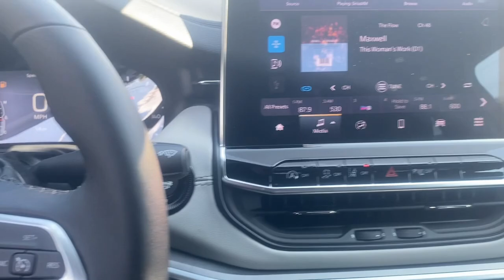2024 Jeep Compass Limited Summit, Union County, Bridgewater, Somerset, Morris County NJ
New 2024 Jeep Compass Limited available at Salerno Duane CDJR located in 267 Broad Street, Summit, NJ, 07901.
Stock#: RT158948 - VIN#: 3C4NJDCN5RT158948

Looking for your dream car? It could be the  2024  Jeep Compass. The Compass delivers refined sophistication, versatile SUV capability, the latest safety features, and an adventurous spirit. The following are some of this vehicles highlighted options: Heated Steering Wheel
, Pre-Collision System, Intelligent Auto on/off High Beams, Lane Departure Warning, Keyless Entry, 4 Cylinder Engine, Fog Lamps, Lane Keeping Assist, Remote Engine Start, Adaptive Cruise Control. Show them your style in the Compass. Get behind the wheel and go.